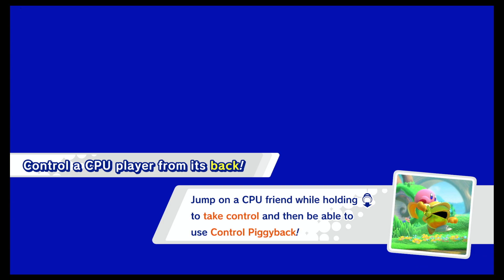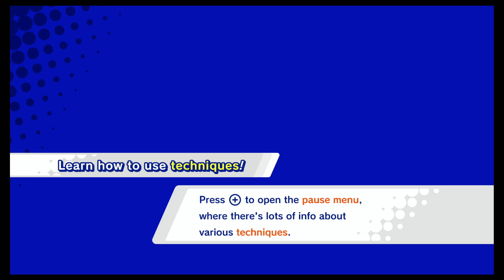Kirby Star Allies - #5 FORTRESS OF SHADOWNS JAMBASTION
Vídeo jogando o jogo Kirby Star Allies.
(GamePlay do início no Nintendo Switch), game disponível sem legendas em Português PT-BR.

Kirby Star Allies é um jogo eletrônico de plataformas desenvolvido pela HAL Laboratory para a Nintendo Switch, lançado em 16 de março de 2018.
Modo: Jogo multijogador
Gêneros: Jogo eletrônico de plataforma, Jogo eletrônico de luta, Jogo eletrônico de rolagem lateral, Party game
Desenvolvedor: HAL Laboratory
Plataforma: Nintendo Switch
Estúdios: Nintendo, Nintendo of America Inc.
Série: Kirby, Kirby's Dream Land.

Esse vídeo faz parte de uma série do jogo no canal, Let's play.